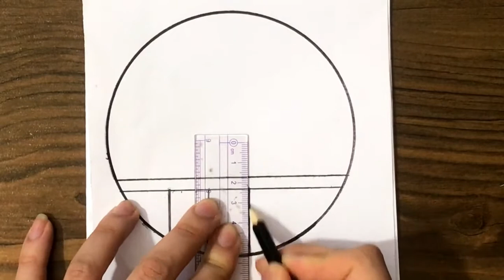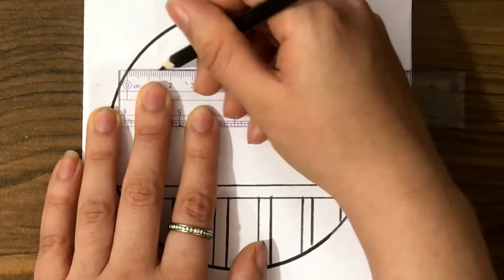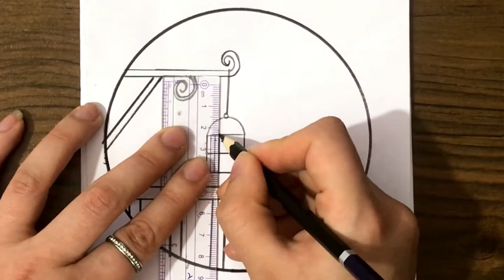pencil drawing in a circle scenery easy drawing 😍 || Fatimah Art dreams drawing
hi😀
I draw step by step a beautiful scenery in a circle : free lovely birds😍
this is Fatimah Art dreams drawing.

Fatimah Art dreams drawing

Fatimah Art drawing
scenery drawing
easy circle scenery drawing
very easy scenery drawing
easy scenery
drawing pencil in circle
how to draw a easy scenery
new circle drawing video
circle drawing
easy art
easy to draw
painting
3D Drawing
drawing tutorial
drawing lesson
easy drawings
drawing for kids
Landscape Painting
Easy Art For Beginners
watercolor
painting
art
drawing
speed paint
sped up painting
tutorial
how to
how to paint
traditional
paint
pencil
pen
pretty
beautiful
drawing
how to draw
art
drawing online
painting
Easy Drawing
Step by Step Drawing
easy art
3D Drawing
draw
drawing tutorial
drawing lesson
easy drawings
google draw
draw
coloring
drawing class
 drawing outline
sketch drawing
 easy drawing
scenery drawing
easy stuff
easy art
easy to draw
painting
3D Drawing
drawing tutorial
drawing lesson
easy drawings